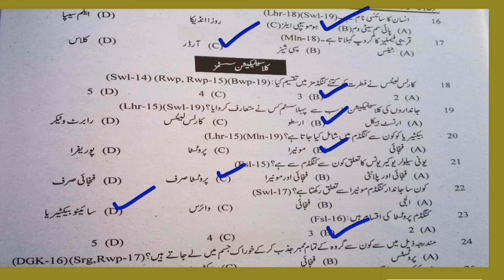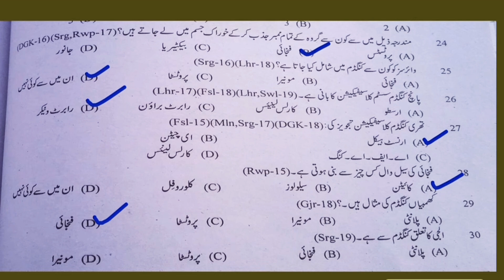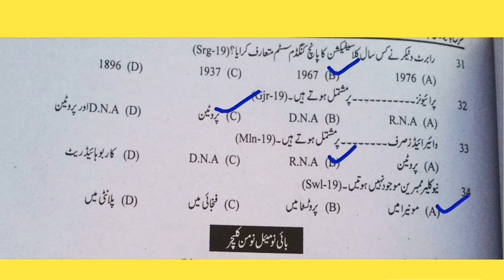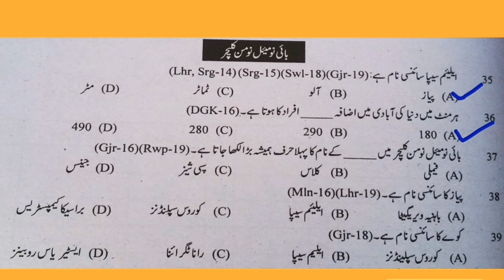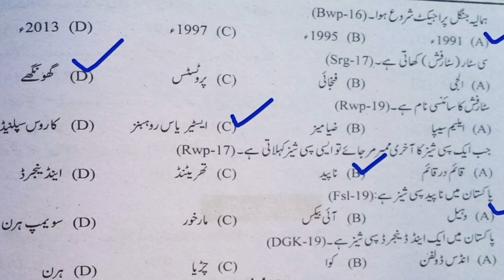Biology Mcqs class 9th, Chapter No 03 ,Part No.02.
Biology Mcqs class 9th, Chapter No 03 ,Part No.02#9th